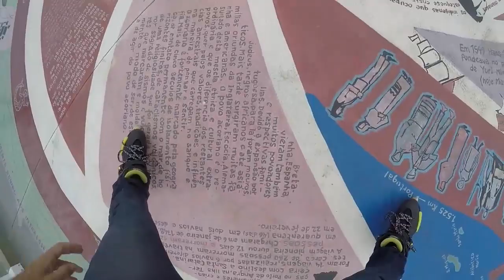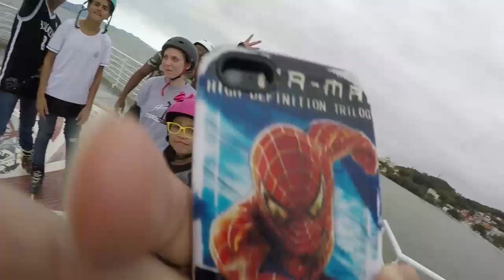Seguimos patinando - Urbans com Zamba #19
Seguimos